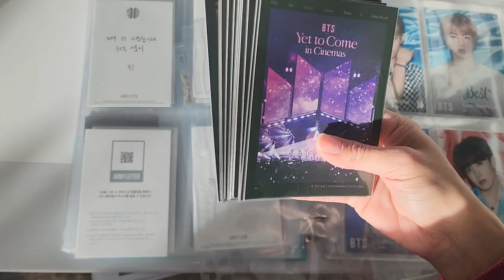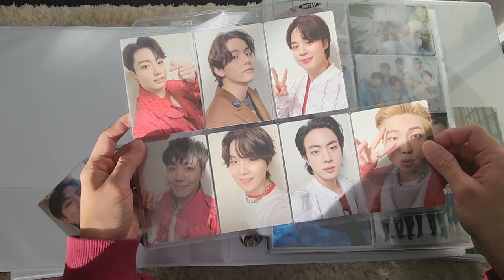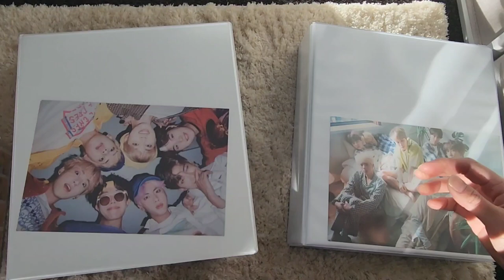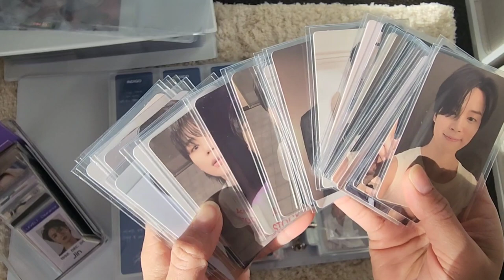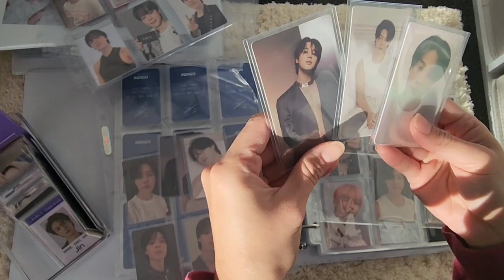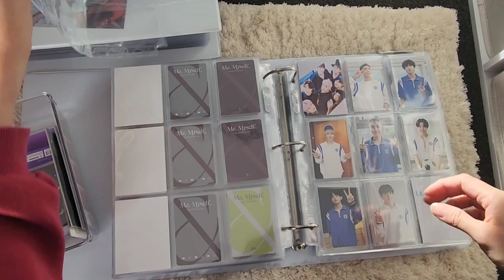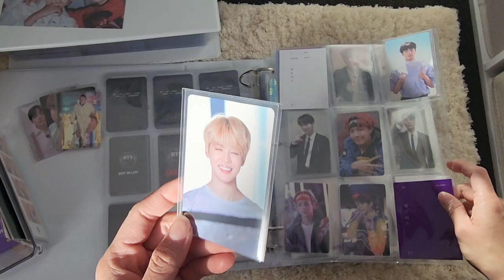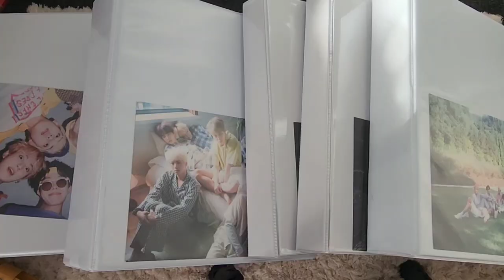Storing new BTS photocards in my binder #11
If you're wondering where's my fillers from ~

BCW 8-Pocket pages

BTS Lofi Playlist | Best to Relax & Study to | Mily
By: Mily